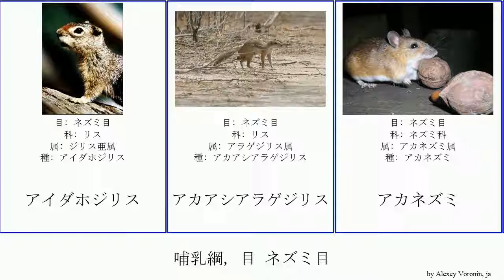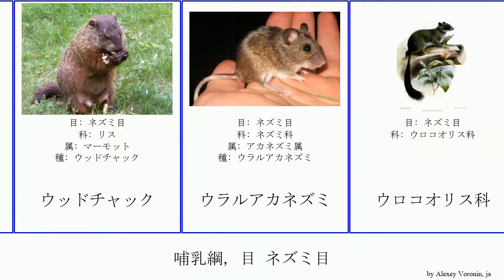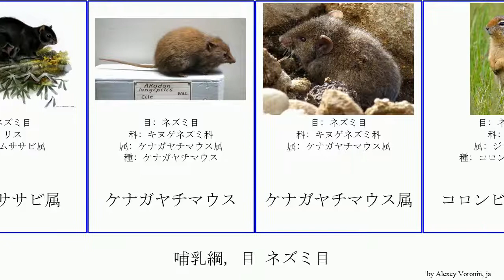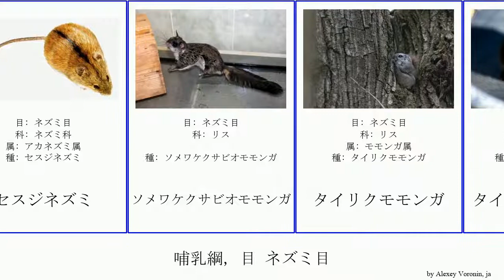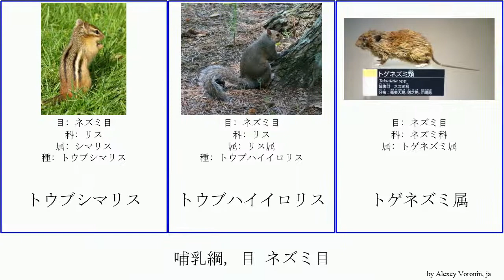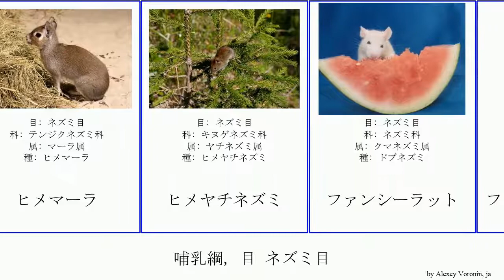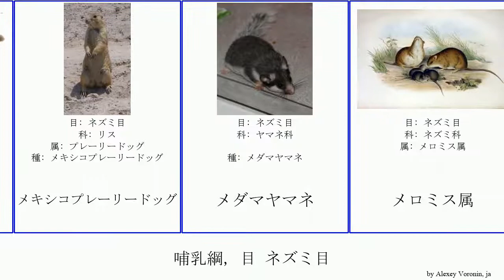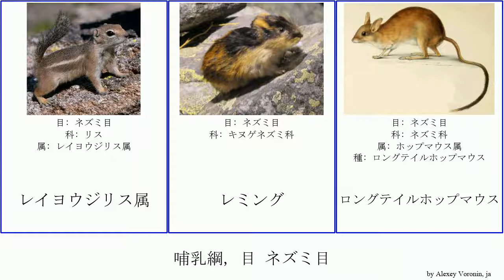哺乳綱, 目 ネズミ目 mammal オオヤマネ ヤマアラシ亜目 ホップマウス属 ヒメマーラ オオテンジクネズミ ウッドチャック シベリアレミング デグー属 フトスナネズミ チリアナネズミ属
哺乳綱 目 ネズミ目.
mammal of Order Rodentia, language: ja.

アイダホジリス
アカアシアラゲジリス
アカネズミ
アカネズミ属
アグーチ
アゼネズミ
アフリカオニネズミ
アメリカアカリス
アメリカモモンガ
アメリカヤマアラシ科
アラゲジリス亜科
アラゲジリス属
アラゲジリス族
アルプスマーモット
アレチネズミ亜科
アーベルトリス
インドオオリス
ウッドチャック
ウラルアカネズミ
ウロコオリス科
エゾシマリス
エゾモモンガ
エゾリス
オオイツユビトビネズミ
オオテンジクネズミ
オオハタネズミ
オオハダカオネズミ
オオバハタリス
オオミズネズミ
オオミミメガネヤマネ
オオヤマネ
オオヤマネ
オオリス属
オグロプレーリードッグ
オジロプレーリードッグ
オナガホッキョクジリス
カスケードキンイロジリス
カナダレミング
カピバラ
カリフォルニアジリス
カンガルーマウス
ガニソンプレーリードッグ
キタリス
キツネリス
キヌゲネズミ科
キャンベルハムスター
キンイロジリス
クビワレミング
クマネズミ
クマネズミ属
クロハラハムスター
クロムササビ属
ケナガヤチマウス
ケナガヤチマウス属
コロンビアジリス
ゴールデンハムスター
サッコストムス
サンタカタリーナテンジクネズミ
シカシロアシネズミ
シベリアシマリス
シベリアレミング
シマオアラゲジリス
シマリス
シラガマーモット
シロアシネズミ
ジャイアントビーバー
ジャンガリアンハムスター
ジュウサンセンジリス
ジョセフォアルティガシア
ジリス
ジリス属
スナネズミ
セイブハイイロリス
セスジネズミ
ソメワケクサビオモモンガ
タイリクモモンガ
タイリクヤチネズミ
タイワンリス
タイワンリス亜科
タケネズミ
タルバガン
ダマラランドデバネズミ
チャイニーズハムスター
チリアナネズミ属
チンチラ属
ツコツコ属
ティエンシャンハタリス
テンジクネズミ
テンジクネズミ上科
テンジクネズミ科
デグー
デグー属
デグー科
デバネズミ
トウハンモコ
トウブシマリス
トウブハイイロリス
トゲネズミ属
ドブネズミ
ドワーフハムスター
ナンベイヤチマウス属
ナンヨウネズミ
ニホンリス
ネズミ上科
ネズミ下目
ネズミ亜科
ネズミ目
ネズミ科
ネルソンレイヨウジリス
ハタネズミ
ハタネズミ亜科
ハタネズミ属
ハツカネズミ属
ハムスター
ハリスレイヨウジリス
ハントウアカネズミ
ババリアマツネズミ
パカ科
パラエオカストル
パラスリス
パラミス
ヒメカピバラ
ヒメネズミ
ヒメマーラ
ヒメヤチネズミ
ファンシーラット
フィンレイソンリス
フサオグンディ属
フトスナネズミ
ブランブルケイメロミス
ブルドッグネズミ
プレーリードッグ
ベルディングジリス
ペルーテンジクネズミ
ホシジリス
ホシハタリス
ホッキョクジリス
ホップマウス属
ホリネズミ
ポケットマウス
マルオジリス
マーモット
ミズハタネズミ
ミズハタネズミ属
ムササビ属
メキシコプレーリードッグ
メダマヤマネ
メロミス属
モモンガ
モモンガ属
モリネズミ
モルモット
ヤチネズミ属
ヤブネズミ属
ヤマアラシ亜目
ヤマアラシ亜目
ヤマアラシ科
ヤマネ科
ユインタジリス
ユタプレーリードッグ
ヨセフォアルティガシア
ヨーロッパビーバー
ヨーロッパヤチネズミ
ラブラドルクビワレミング
リス
リス亜目
リス亜科
リス顎亜目
リチャードソンジリス
レイヨウジリス属
レミング
ロングテイルホップマウス
ワシントンジリス